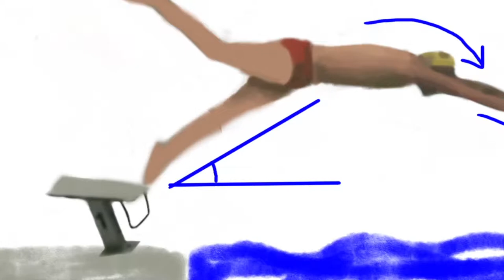Start wedstrijdzwemmen - Lieke, Dylan, Kes en Sanne